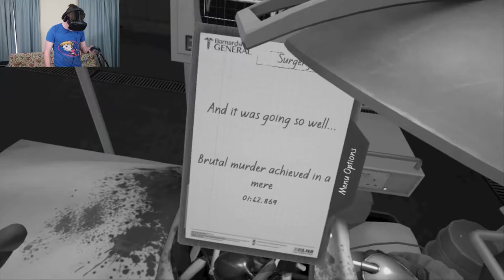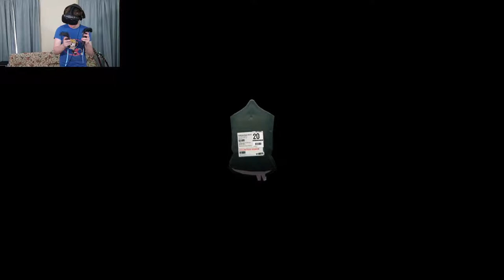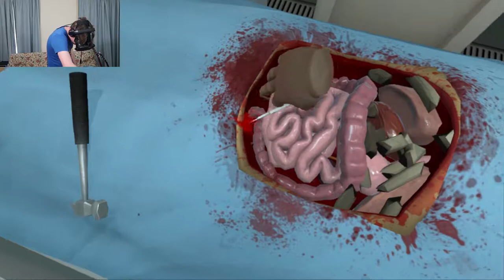WE'RE LOSING HIM!!!!! | Surgeon Simulator VR #1 (HTC Vive Virtual Reality)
We Need To Save Bob. HURRY!